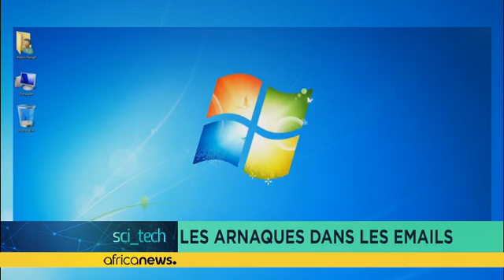Tanzania's 6-yr-old boy who created a computer learning game [Hi-Tech]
First grade student Ethan Yona is the brain behind the superhero character and computer learning game called EthanMan.

This game, developed into an Android app, was launched in Zanzibar to mark the International Day of the African Child, observed annually on June 16.

Of course, you should be amazed how a six-year old boy could develop a computer game.